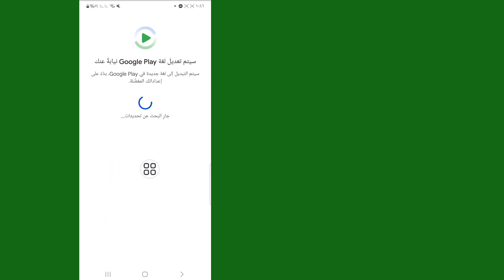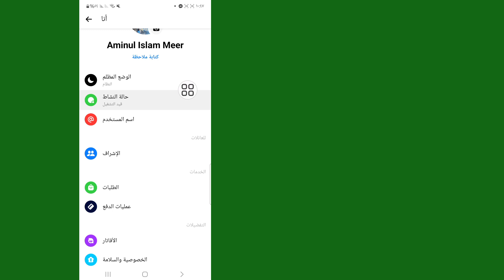حل مشكله اختفاء الاشخاص النشطة على الفيسبوك و الماسنجر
سأوضح لك اليوم كيفية حل مشكلة عدم ظهور أصدقاء المراسلة عبر الإنترنت.  شاهد هذا الفيديو للتعرف على كيفية حل مشكلة عدم ظهور أصدقاء المراسلة عبر الإنترنت

 تعرف على كيفية حل مشكلة عدم ظهور أصدقاء المراسلة عبر الإنترنت